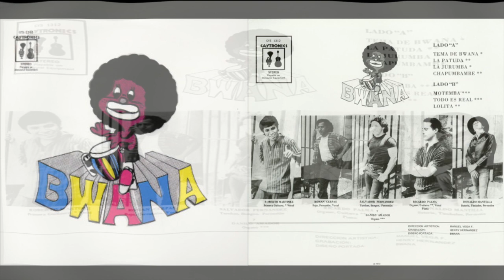1972 ALBUM TITLED BWANA - SONG TITLED "Tema De Bwana" (LATIN ROCK)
This brand of music was created in Nicaragua by a group of five talented musicians, born and raised in Central America Nicaragua. This style of music was like no other. with the sound of latin rock with a psychedelic feel. Signed by columbia records in 1972, Album titled BWANA was then released.
Artwork By -- Bwana
Artwork By [Direction] -- Manuel Vega F.
Bass, Percussion, Vocals -- Roman Cerpas
Bongos, Percussion, Drums [Tumbas] -- Salvador Fernandez
Guitar -- Ricardo Palma (tracks: A2, A4, B3), Roberto Martinez (2) (tracks: A1, A3)
Organ -- Danilo Amador (tracks: B1, B2)
Organ, Vocals, Piano -- Ricardo Palma
Recorded By -- Henry Hernandez
Timbales, Percussion -- Donaldo Mantilla
Vocals -- Roberto Martinez (2)